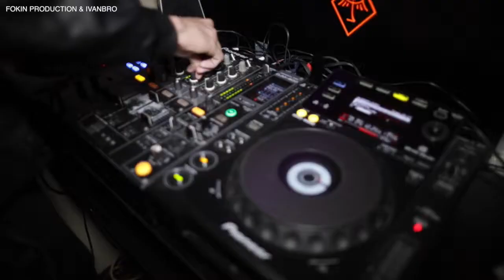FOKIN PRODUCTION & IVANBRO